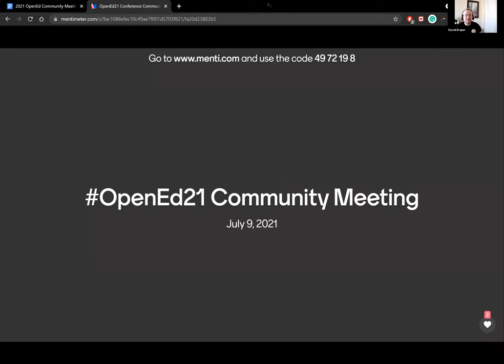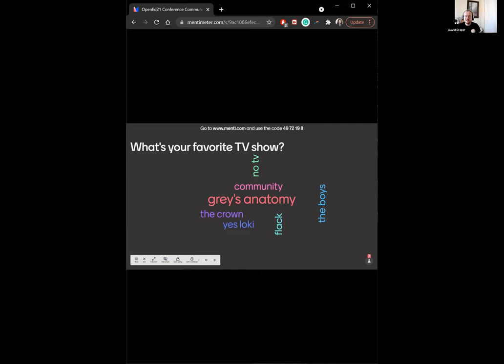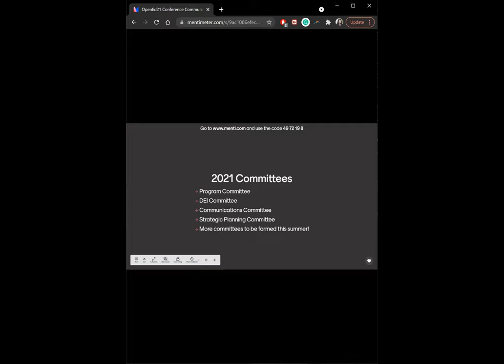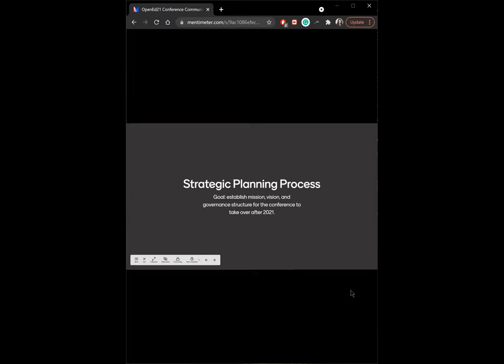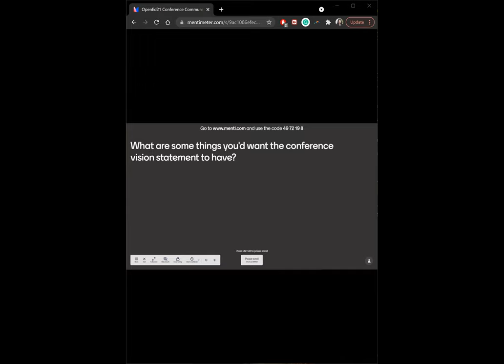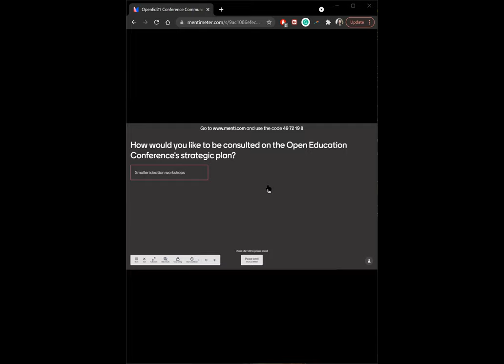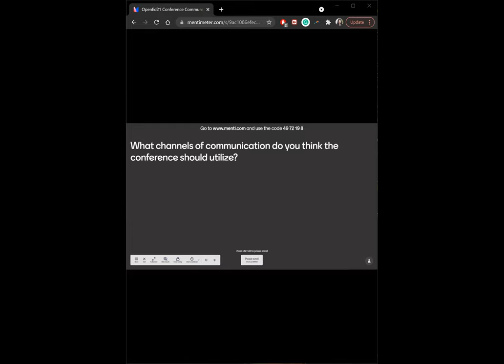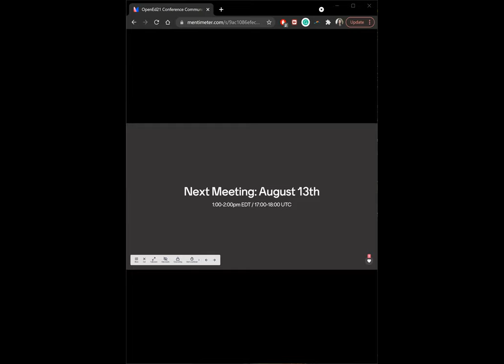Open Education Conference Community Meeting - July 9th, 2020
This is the recording of the July Community Meeting for the 2021 Open Education Conference. The steering committee discusses registration, call for proposal details, and asks for feedback from the community for strategic planning.